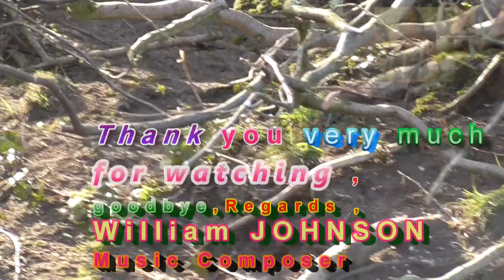Heavy Rock,Techno,Rock&Roll Music IV,1207 by William JOHNSON Music Composer Video 1207 UK 24042018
Hello , I as William JOHNSON and as Music Composer composed (created) this Music Video No.1207 and uploaded on YouTube on Tuesday,24th April 2018.
The Title of my Music Video No: 1207 :  " Heavy Rock,Techno,Rock&Roll Music IV,1207 by William JOHNSON Music Composer Video 1207 UK 24042018 ".
My all Music videos are fully and legally protected under Copyrights
Just for your kind Interest and kind knowledge , I am a formal Member of Music Union in England , UK.
The Music Background of my All Music Videos uploaded on YouTube played and composed only by myself alone.
Thanks so much for watching my Music Video or Videos and for any kind comment and  for adding me to your  Circles on Google plus and for subscribing to my YouTube's Channel .
Please , due to recent change in my Circumstances if you kindly leave comment on my YouTube Videos directly that in order your message (comment )to remain permanently as good memory for me and thanks for it .
On 7th March 2018 , I filmed this Video at beautiful Redesmere Lake nearby two nice Towns (Macclesfield & Congleton ) in Cheshire County , England , United Kingdom .
Dated : Tuesday,24th April 2018.
If I made any Printing Error on my Explanations and or my comments , I am sorry for it and  please You kindly let me know to correct it , many thanks for your kind attention. With my best kind regards, goodbye again , William JOHNSON Music Composer, UK, England